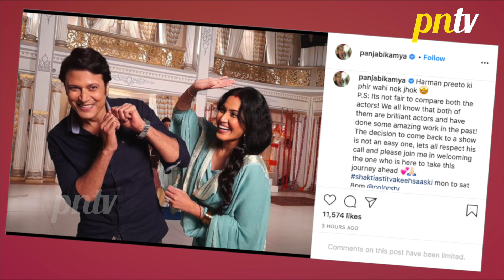Shakti Astitva Ke Ehsaas Ki: Pretoo Aur Harman Ki Pyaar Bhari Nok Jhok | Upcoming Twist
Watch Shakti 21 April 2021 Full Episode On Colors TV & Voot App.
Shakti — Astitva Ke Ehsaas Ki Cast : Rubina Dilaik as Soumya Harman Singh / Gulabo / Tarana
Vivian Dsena as Harman Singh
Roshni Sahota as Surbhi Varun Singh
Lakshya Handa as Varun Singh
Sara Khan as Mohini#pressnewstv - first hand account of news videos in Hindi, Telly Updates, Bollywood News 2020, Celebrity News, Trending Stories, Social Media Buzz, Exclusive Interview & more.